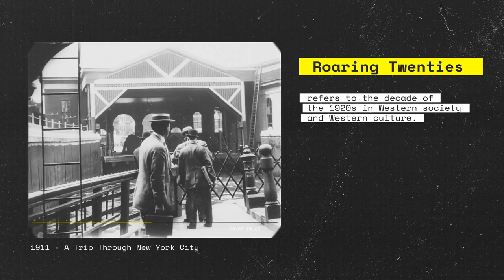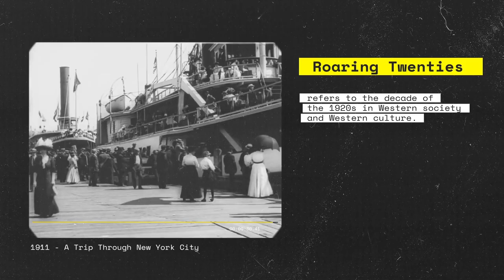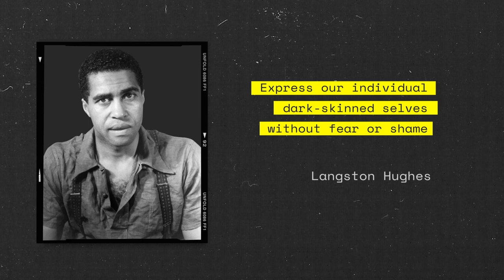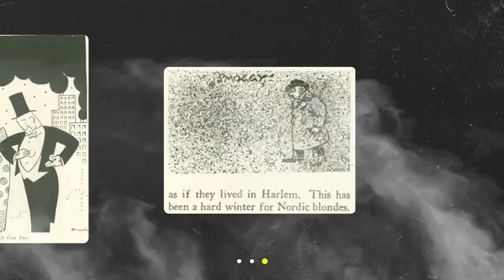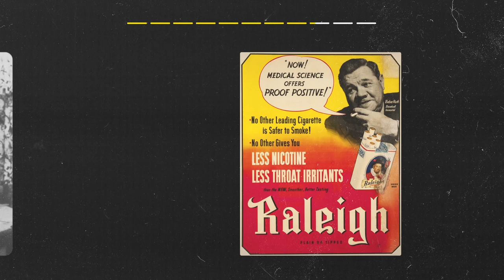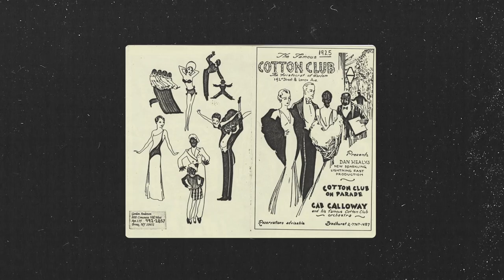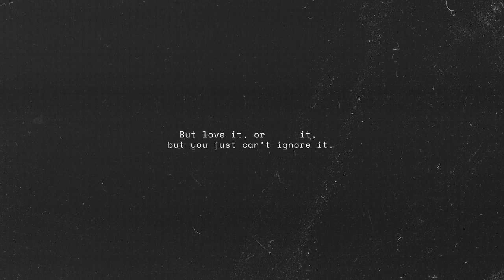Roaring Twenties Explained: What was New York like 100 years ago?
Have you ever wondered what was New York like 100 years ago? A short history of how the Big Apple has shaped our culture today with Jazz Age and Mass Consumerism during Roaring Twenties.

CREDITS:
Animation & Design: Aleksander Karnauskas
Research & Copywriting: Jack Gardner